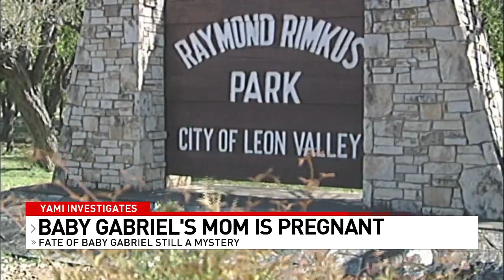11 Years Later:Baby Gabriel Still Missing; mother who said she gave him up for adoption now pregnant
Elizabeth Johnson told investigators she met a couple in San Antonio and gave her baby, Gabriel, to them to raise.  He hasn't been seen since.  He's listed as missing.

Now, she's pregnant again, to the horror of Baby Gabriel's family.